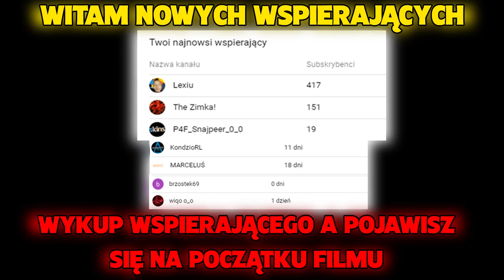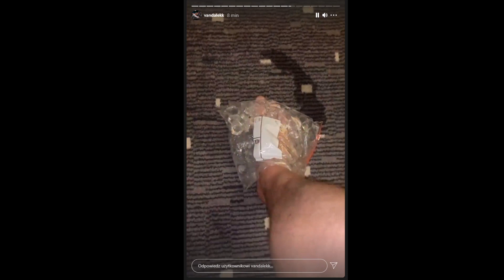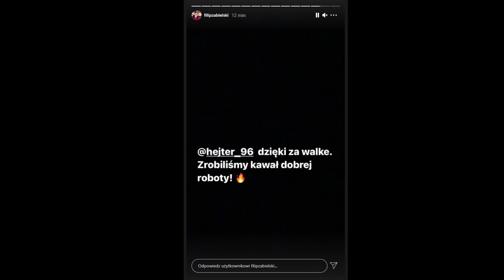ZAWODNICY PO WALKACH FAME MMA 9 * CZUJE SIĘ WYGRANY* CZ.1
💎WYKUP WSPIERAJĄCEGO, A POKAŻESZ SIĘ NA POCZĄTKU FILMU